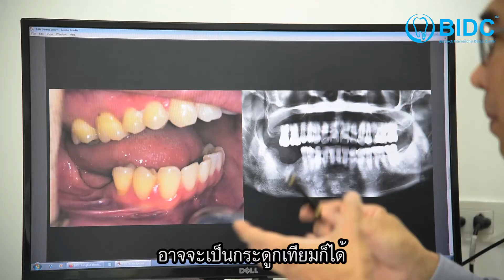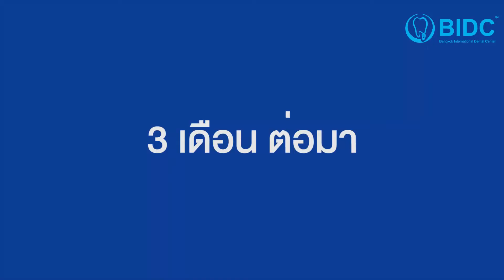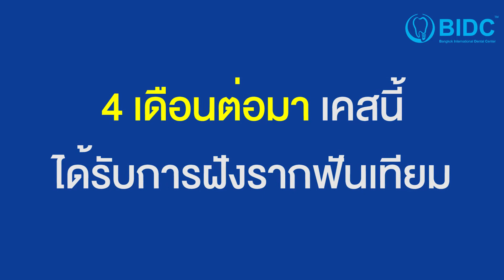สาเหตุที่ต้องปลูกเหงือกก่อนทำรากฟันเทียม สิ่งสำคัญที่มักถูกมองข้าม | ศูนย์ทันตกรรม BIDC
ปลูกเหงือก: สิ่งสำคัญที่มักถูกมองข้าม?!

การทำรากฟันเทียม หากมีกระดูกและเนื้อเหงือกไม่เพียงพอ จะไม่สามารถฝังรากฟันเทียมในระดับปกติได้ บางเคสจึงมีความจำเป็นต้องปลูกกระดูกและปลูกเหงือกก่อนเพื่อปักรากเทียมค่ะ

วันนี้ ผศ.นพ.ทพ.ดร.บวร คลองน้อย, ทันตแพทย์เฉพาะทางด้านรากฟันเทียม ประจำศูนย์ทันตกรรม BIDC นำตัวอย่างเคสที่น่าสนใจมากๆ มาให้ทุกท่านชมค่ะ เนื่องจากตรงบริเวณที่คนไข้ต้องการใส่ฟัน ตัวกระดูกนั้นเว้าหายไปเป็นบริเวณกว้าง ทั้งกระดูกและเนื้อเหงือกหายไปหมดเลย ดังนั้น เคสนี้จำเป็นต้องปลูกกระดูกและเพิ่มปริมาณเหงือก เพื่อให้เหมาะสมและเพียงพอ สำหรับการปลูกกระดูกที่ใช้ค่อนข้างเยอะ

00:39 ทั้งกระดูกและเหงือกหายไป จะเป็นปัญหายังไงคะ?
01:35 ทำไมต้องปลูกเหงือก แล้วถึงไปปลูกกระดูก?

มาติดตามชมคลิปนี้กันค่ะ ^^ ว่าอาจารย์หมอของเรา จะใช้วิธีไหนในการปลูกเหงือก มีขั้นตอนการรักษาและผลลัพธ์ออกมาเป็นอย่างไร อาจารย์หมออธิบายละเอียดมากๆ อย่าพลาดชมคลิปนี้นะคะ 😊

📌 สำหรับการปลูกกระดูกฟัน เสริมกระดูกฟัน ที่ศูนย์ทันตกรรมของเราใช้วัสดุอะไร
อ่านเพิ่มเติมได้ที่ลิงก์นี้เลยค่ะ 🌐

Bangkok International Dental Center (BIDC)
Thailand's Dental Professional - JCI Accredited

Line Official: @bidcdental (มี '@' นำหน้าด้วยนะคะ)